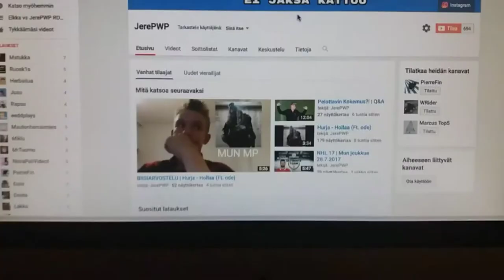VASTAAN TEIDÄN KYSYMYKSIIN